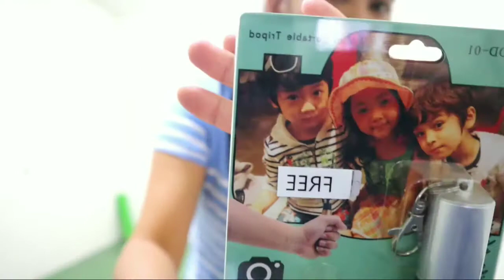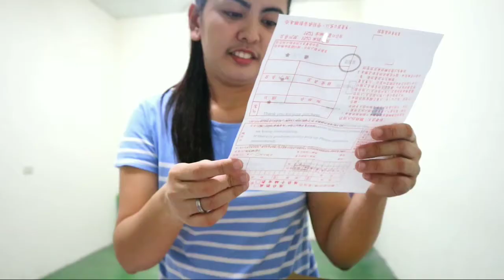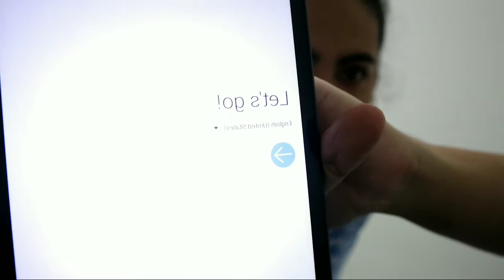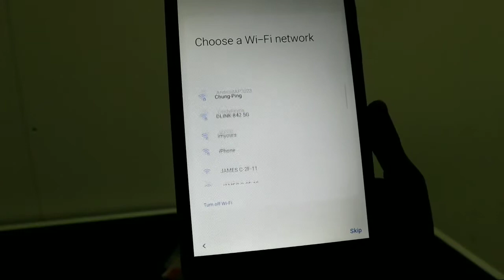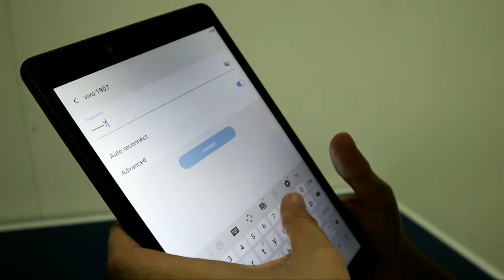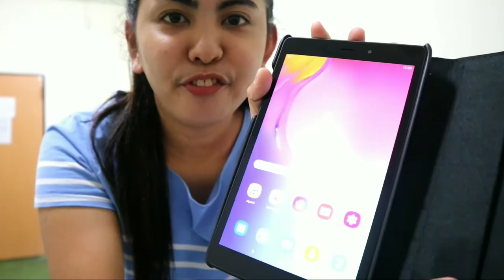Unboxing of Samsung Galaxy Tab A | Andaming Freebies | PangOnline Class | Pang Edit ng Vlogs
Hi guys, Share ko lang po yung binili kong tablet, magagamit ko kasi to pangedit ng mga vlogs.  Kasi po kawawa na ang cp ko sa dami ng videos and naghahang na. So pede nio rin siya ipang online class.  🙂
And magagamit ko to pag naglive ako 😊
So thank you guys,  sana panuorin niyo tong video and sana ilike niyo rin po.
Jiayou!  (meaning : encouragement)

Camera used:
Canon eos M50
Vivo s1

Editing App:
Kinemaster